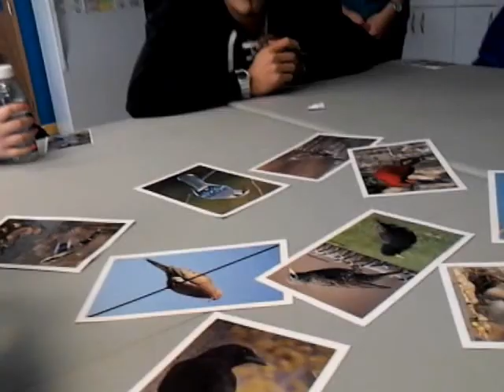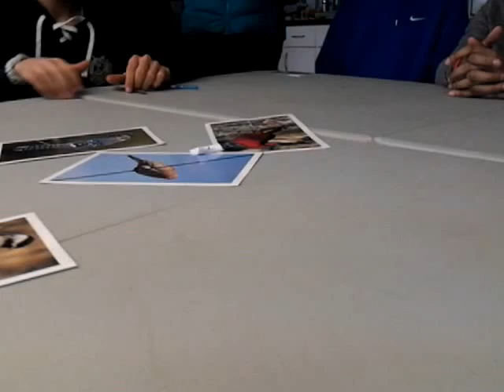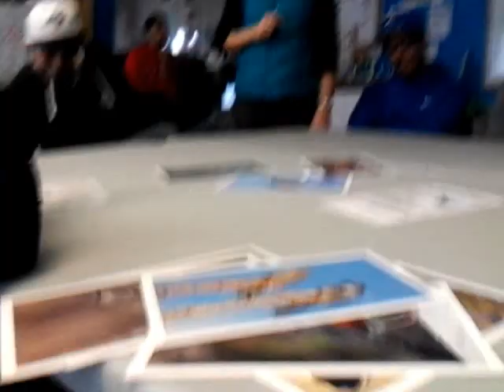March 13, 2013 4:54 PM